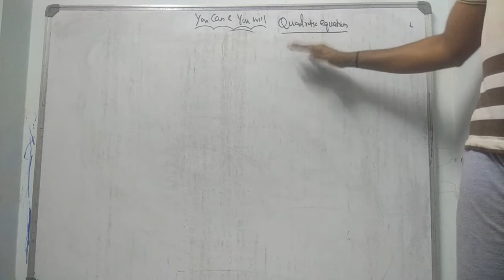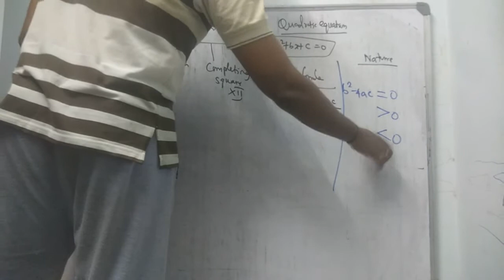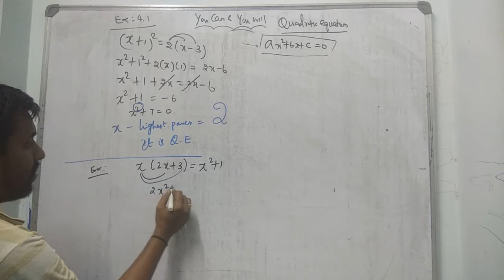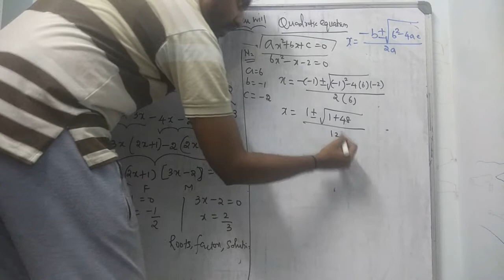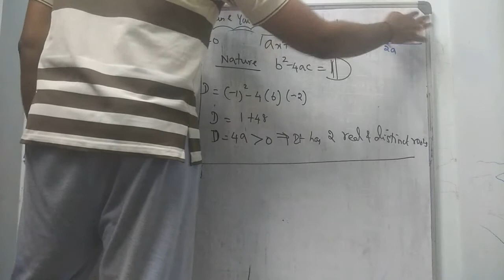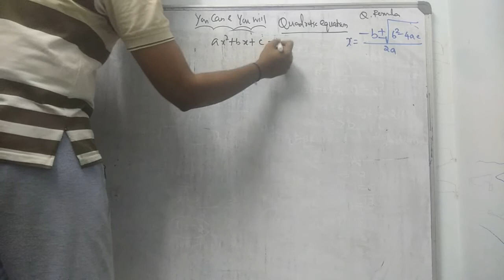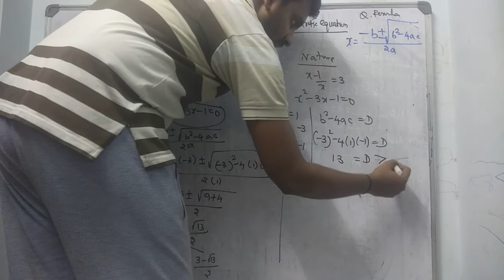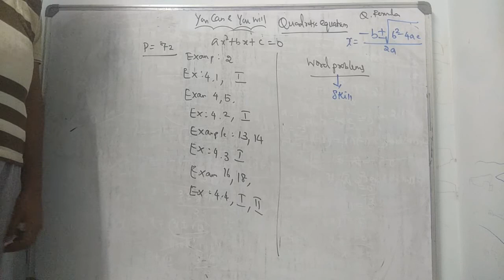MOHAN-CLASS X QUADRATIC EQUATION INTRODUCTION AND SUMS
YOU CAN &YOU WILL- CLASS X QUADRATIC EQUATION INTRODUCTION
MOHAN MATHS MAGIC